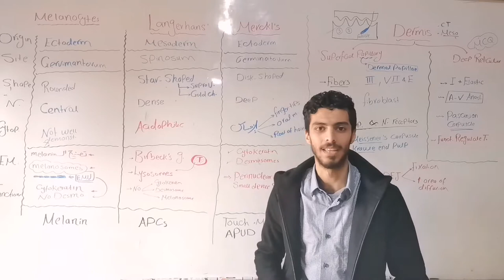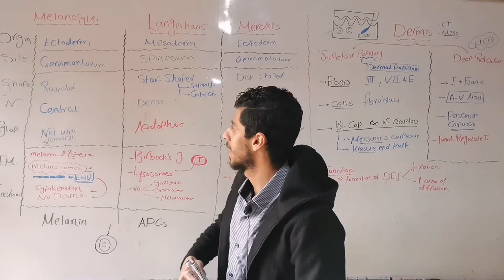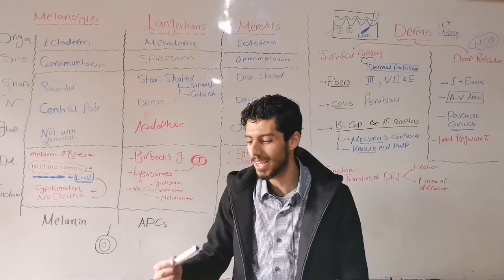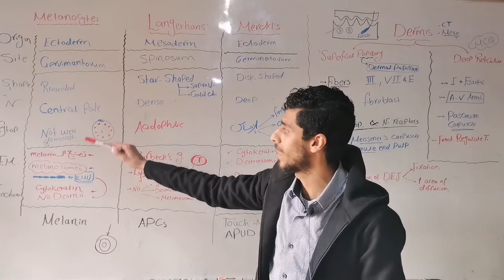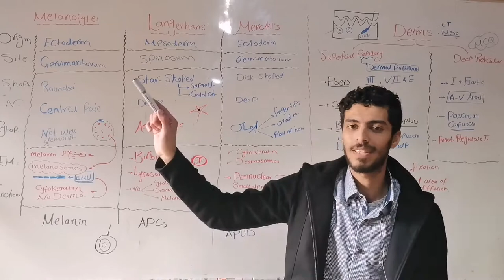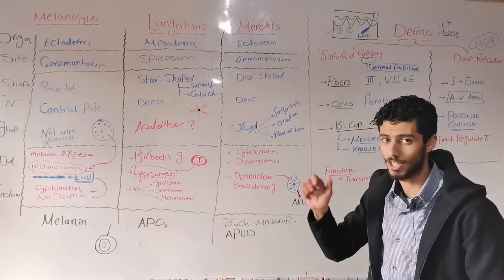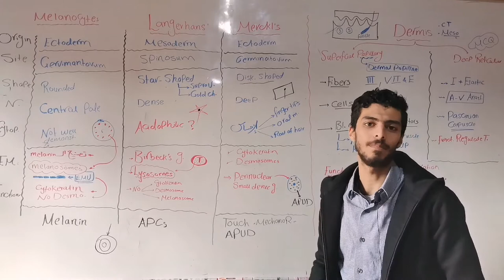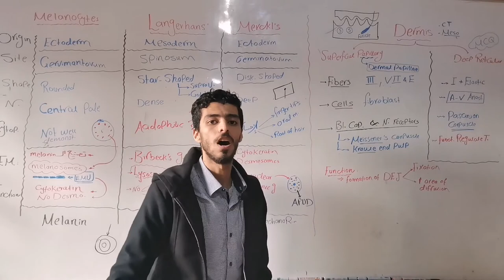Histology MSK Skin 2